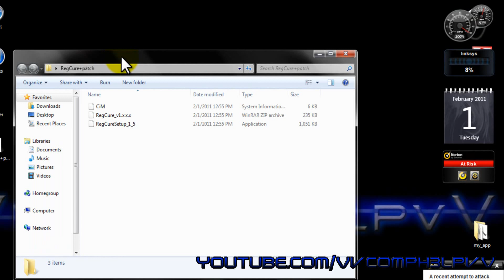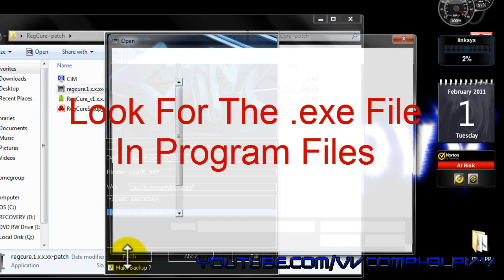How To Get RegCure Full For Free(No µTorrent)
I Did Not Make This I Found This On µTorrent